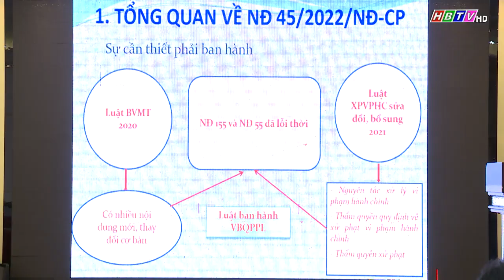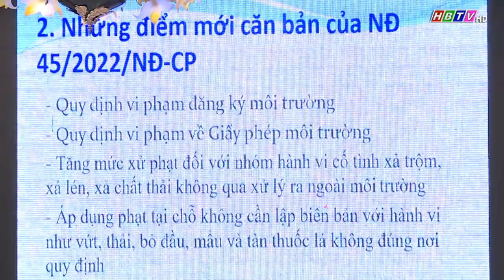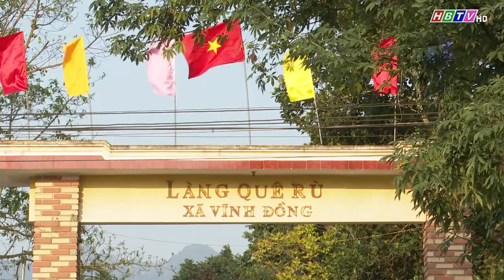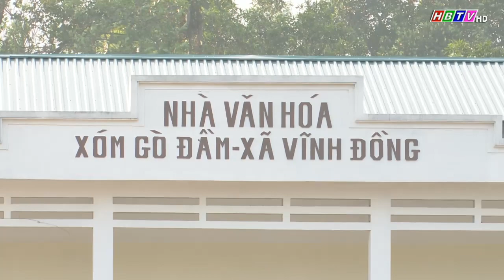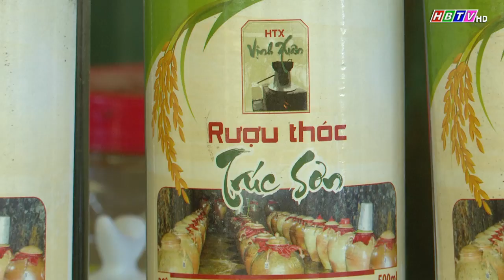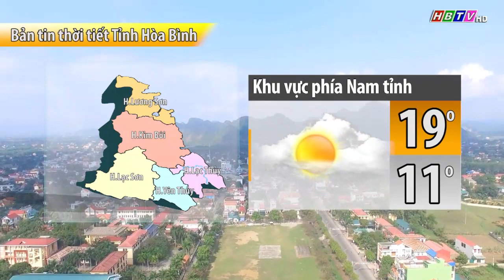Thời sự Hòa Bình trưa 18/12/2022